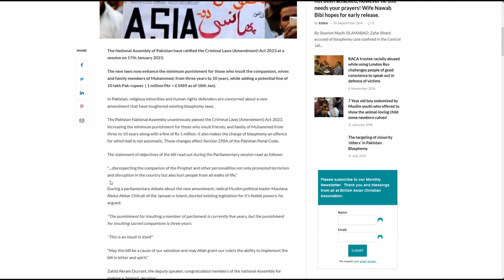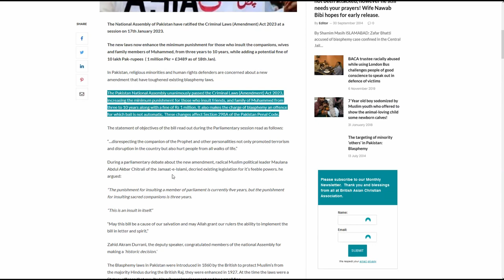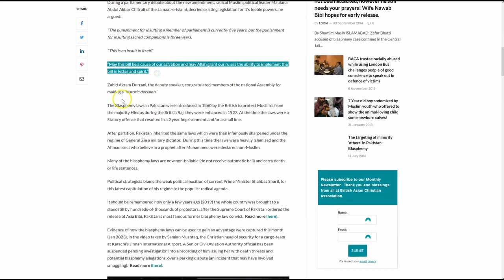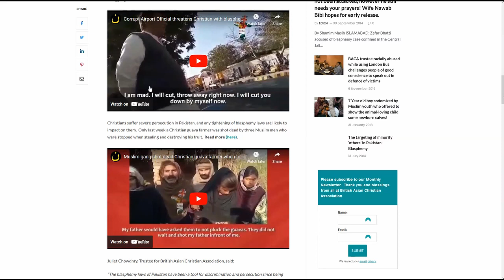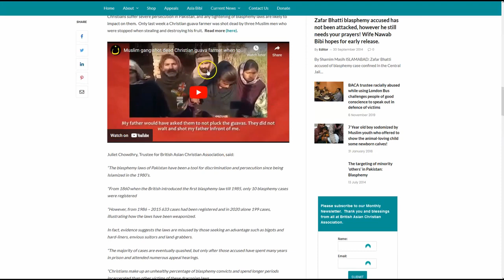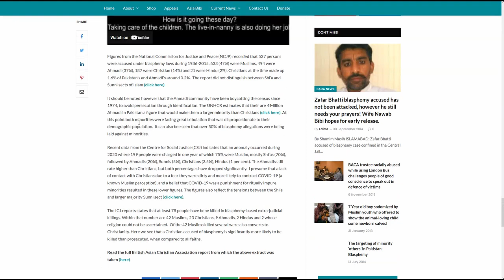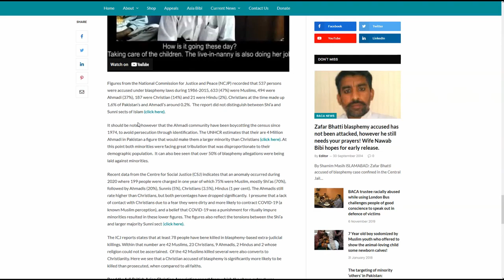Blasphemy Laws Strengthened By Muslims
Blasphemy laws have now been enhanced and the minimum punishment for those who insult the companions, wives and family members of Muhammed just went from three years to ten years. While adding a potential fine of 10 Lakh Pakistani-Rupees, which is a fine equivalent to almost $4000 dollar US.